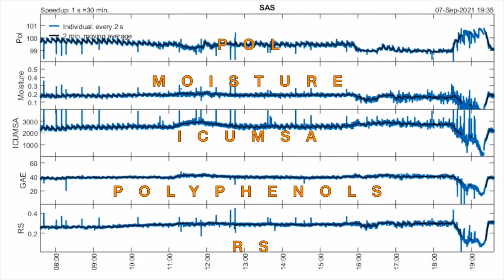The ESA Nucane Low GI Launch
Nutrition Innovation technology empowers global mills and refineries to produce raw low GI sugar (at industrial scale) as a one-for-one replacement for white refined sugar.

This innovation unleashes the development of better, healthier food & beverage products.

We create partnerships in the battle to combat the global obesity & diabetes epidemic through research, development and the adoption of low GI sugar in consumer products.

Providing a solution to governments, producers, industry, manufacturers and consumers – from farm to plate.

Let's make the world a healthier place.